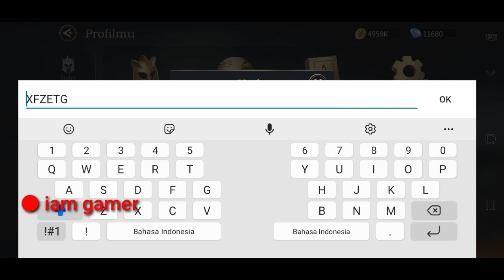Rage Of Destiny Redeem Code | Rage Of Destiny Gift Code 2022 Scrolls